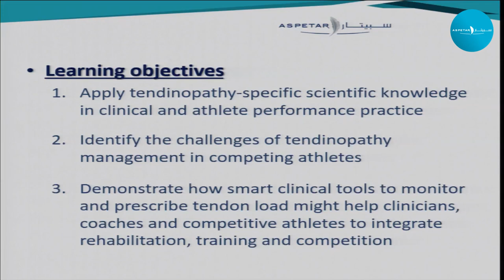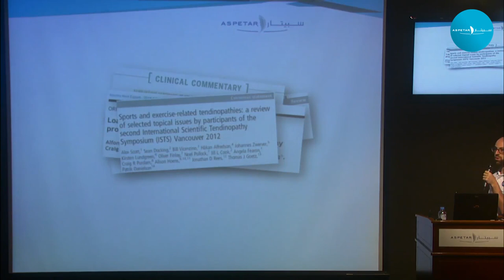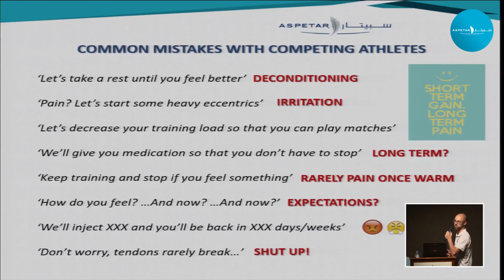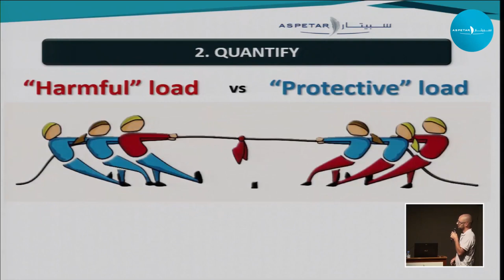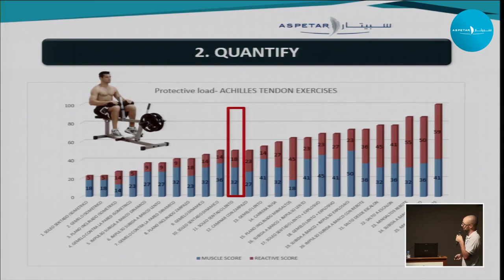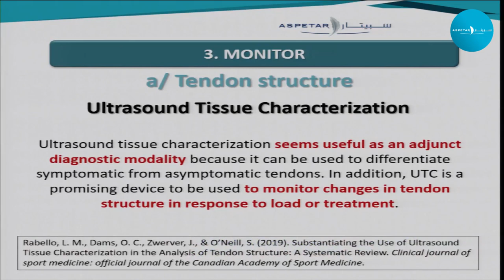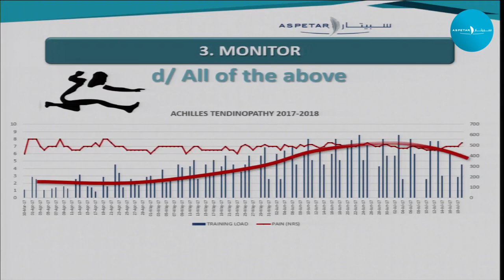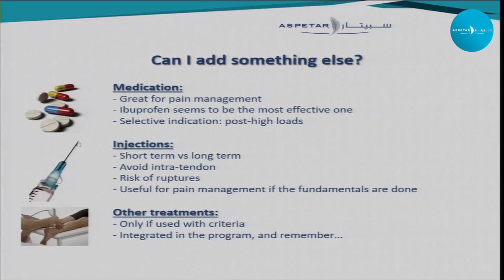Managing load management: steps towards solving the tendinopathy puzzle in competing athletes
Managing load management: steps towards solving the tendinopathy puzzle in competing athletes, by Daniel Martinez Silvan - Head Physiotherapist in Aspire Academy.

Session-Specific Learning Objectives:
On completion of this activity, participants should be able to:
1- Apply tendinopathy-specific scientific knowledge in clinical and athlete performance practice
2- Identify the challenges of tendinopathy management in competing athletes
3- Demonstrate how smart clinical tools to monitor and prescribe tendon load might help clinicians, coaches and competitive athletes to integrate rehabilitation, training and competition